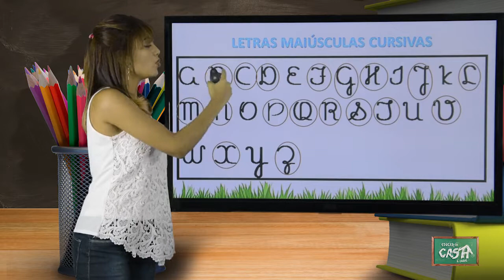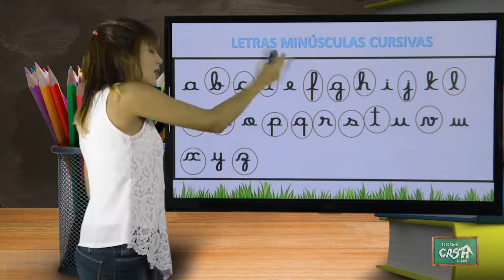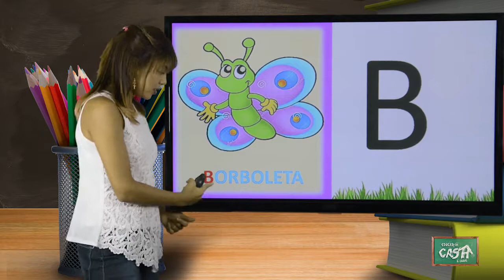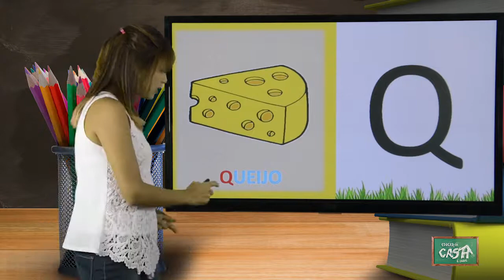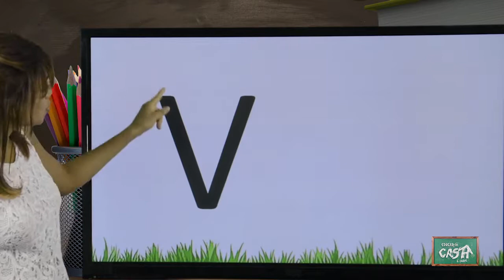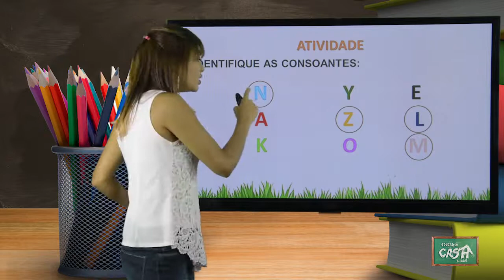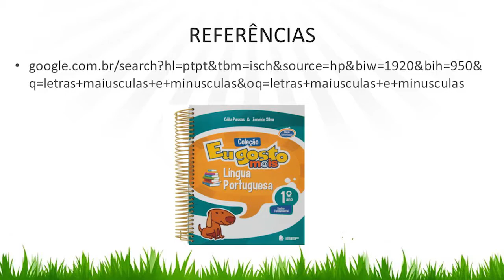1º ANO - I TRIMESTRE - PORTUGUÊS - AULA 4 - CONSOANTES